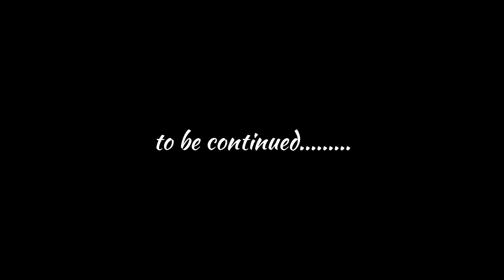Walking At The Chilled Lakeside I Chinese Holiday Part VI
if you want support me for traveling support me directly Phone Pe and
UPI ID ► ashnirmal1@ybl

fulldetailvideo china chinatravel chinatravelguide chinatravelvlog indianinchina indian lake lakeside baileys blacklabel money Motorcycle Adventure Through Idaho | World Travelers Reunion - EP. 275 Thai Girl In My Hotel And I Am Shaking. Black Man In Thailand Motorcycle Adventure Through Idaho | World Travelers Reunion - EP. 275